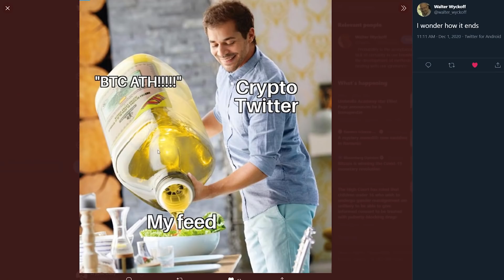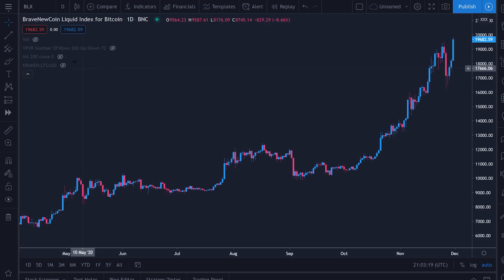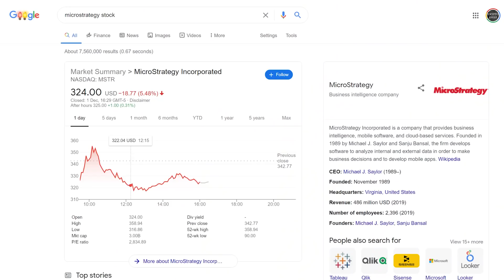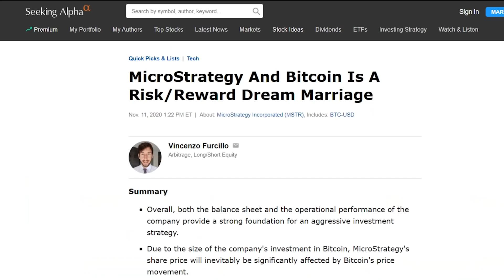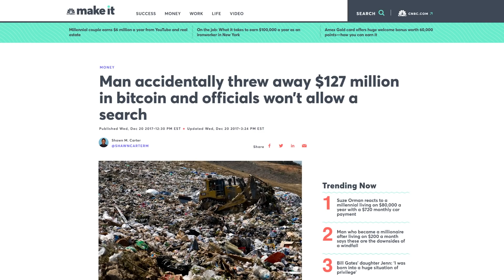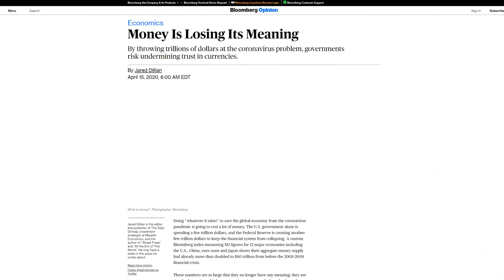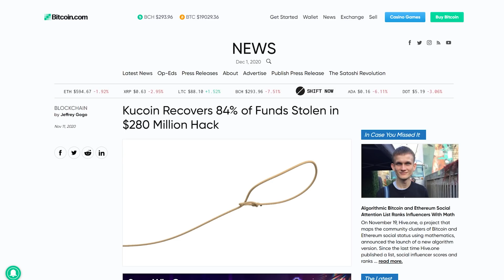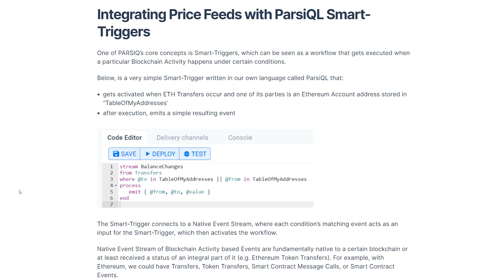One of the Most Bullish Things Regarding Bitcoin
One of the Most Bullish Things I've Ever Considered Regarding Bitcoin

Apparently, and I may be wrong about this, Bitcoin may have recently hit a new all time high, briefly. But c'mon guys have some more pride here please. The real one people want to see, is Bitcoin over $20k. Celebrating before that feels to me like a lack of confidence in all honesty.
Should we be more confident right now? Well I’m not scared let me put it that way.
And that’s despite a pretty humorous albeit brief pull back earlier today, humorous not because it wasn’t serious, it was a near 10% drop for Bitcoin at one point, but humorous because of the way it happened. The entire market went down, not when Bitcoin posted slightly higher all time highs on several exchanges, but at the exact moment phase 1 of Eth 2.0 went live. A sell the news event is a way to justify the jump down in price, but just because you can jump doesn’t really mean you should jump.